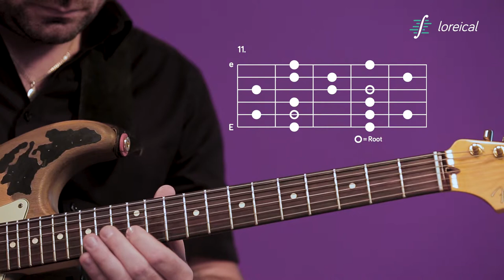Melodic minor, fourth position - Loreical